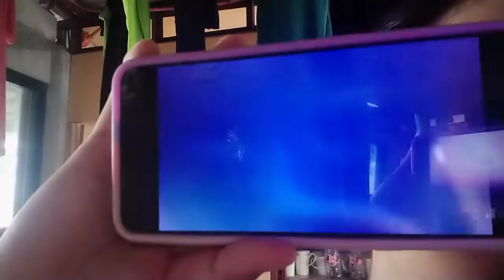nakita nyo naman po kung ginawa ni chloe na prank sakin diba